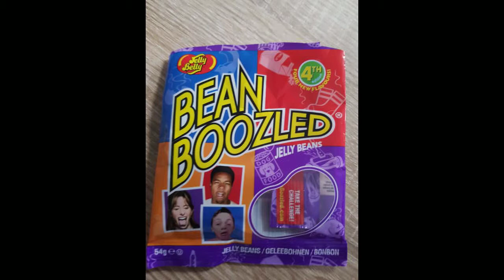Jelly Beans Challenge schmeckt Wiederlich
Heute haben wir eine Challenge gemacht mit Jelly Beans
LG christina